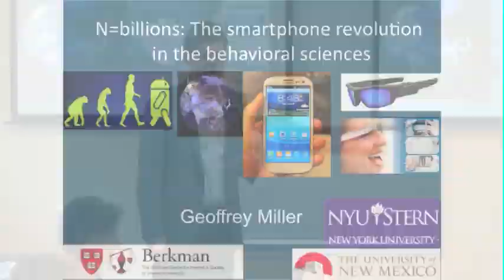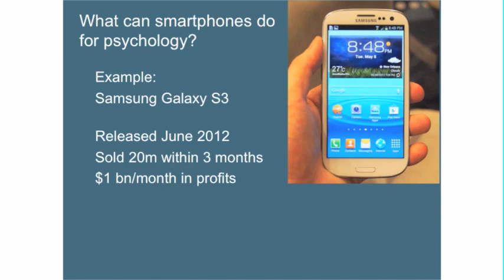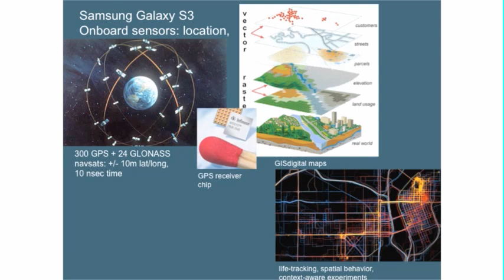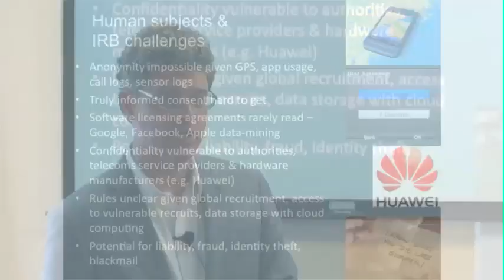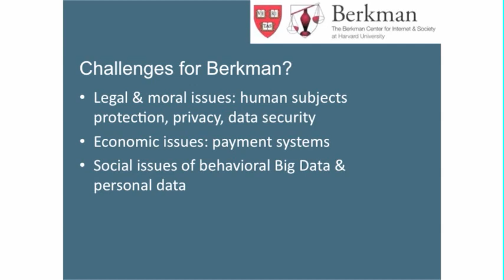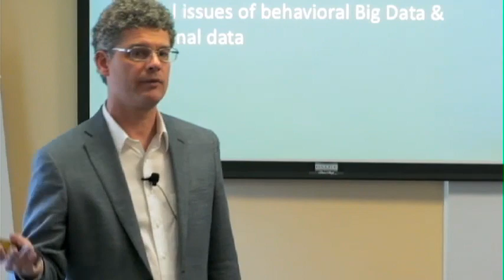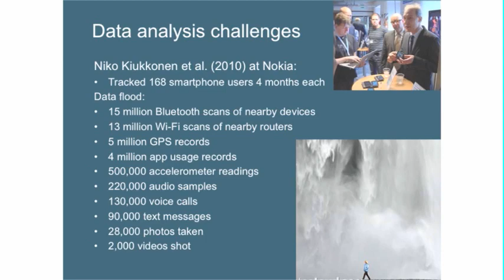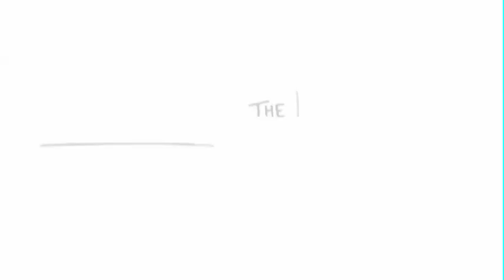Geoffrey Miller on the Smartphone Revolution in the Behavioral Sciences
5.9 billion people now use mobile phones, of which 1.1 billion are smartphones. With this kind of penetration smartphones will empower behavioral scientists to collect terabytes of ecologically valid data from vast global samples—easily, quickly, and remotely, transforming the behavioral sciences even more profoundly than PCs and brain imaging did. Smartphones can record where people are, what they are doing, and what they can see and hear. They can run interactive surveys, tests, and experiments through touch screens and Bluetooth peripherals.

Geoffrey Miller—Visiting Professor at the NYU Stern Business School—discusses what smartphones can do now, and will be able to do in the near future, as research platforms, and the new opportunities for understanding human nature and culture.